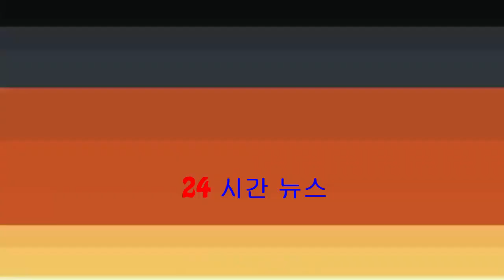【MJ父逝世】米高積遜父親祖積遜病逝 終年89歲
祖積遜病逝。 美國傳媒周三報道，已故流行樂天王米高積遜（Michael Jackson）的父親祖積遜（Joe Jackson）逝世，終年89歲。《People》引述消息人士指，祖積遜患末期胰臟癌，上周...